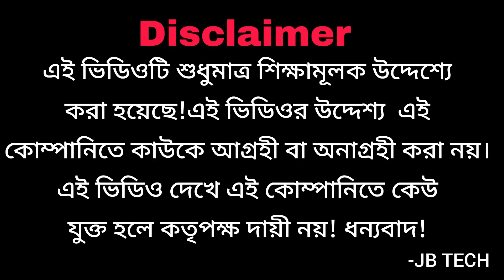Ring id লাইসেন্স কী বাতিল?|Ring id community jobs